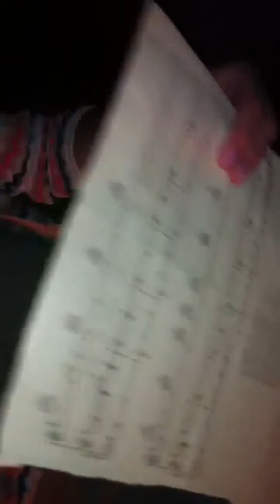His Royal Bobnes @ wedding Femke en Mark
René bij het kampvuur